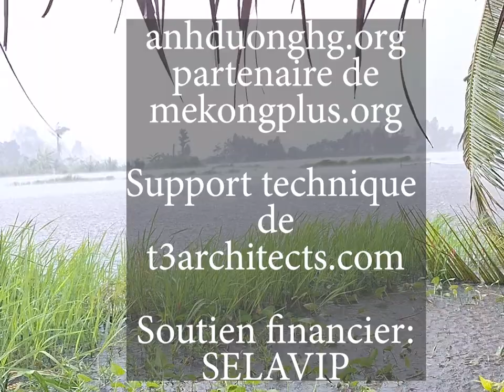Une maison saine= bonne santé et l'éducation des enfants. Site pilote pour une maison écologique.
Le budget habitation est considérable pour les plus pauvres avec qui nous travaillons (1$/jour/personne). Avec l'aide de SELAVIP et de T3 Architectes, nous testons un modèle qui réduit la pollution de ciment, la chaux est plus saine aussi, les murs respirent; le toit est fait de panneaux de déchets plastiques recyclés, plus frais et moins bruyant quand il pleut.
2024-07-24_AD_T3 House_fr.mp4